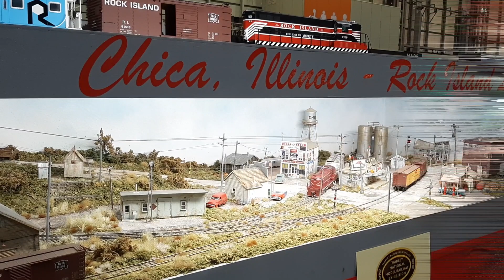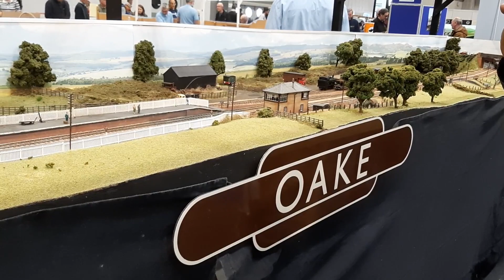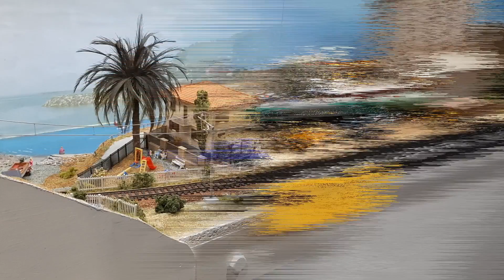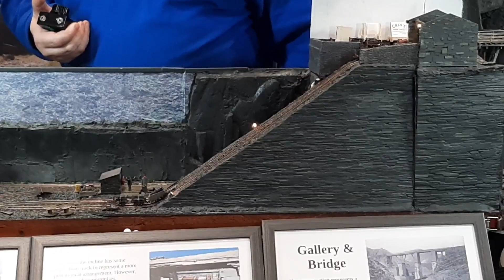Warley National 2022 Model Railway Exhibition at the NEC Birmingham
Come along to enjoy the UK's most popular model railway exhibition. Featuring model railway layouts from gauges N to 1 and bigger

Thanks to Les Kenward for the footage.